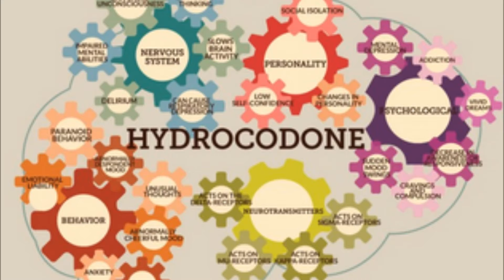Coon Prairie Ramblers - June 11, 2018 - Part 2 "Watch What You Say"